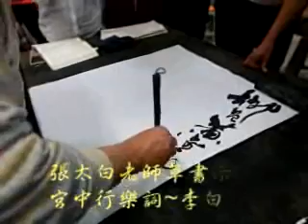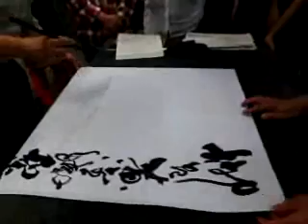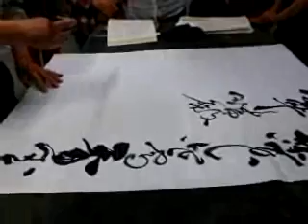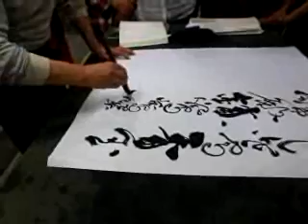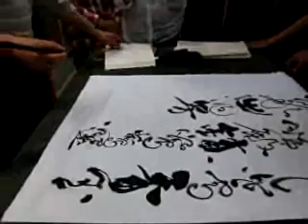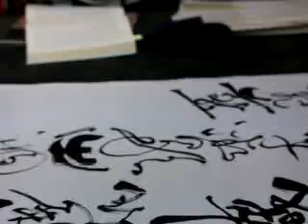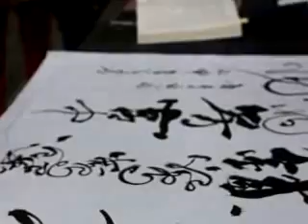張太白老師草書示範-李白-宮中行樂其二